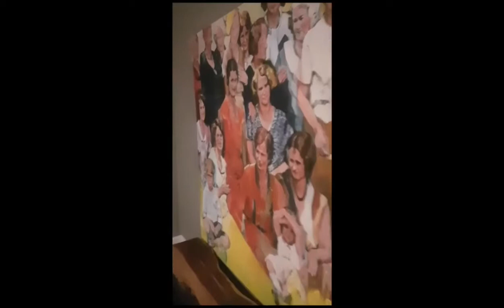Paquito Lorier in United States (part 2) 2019